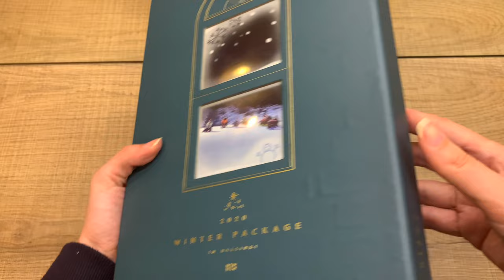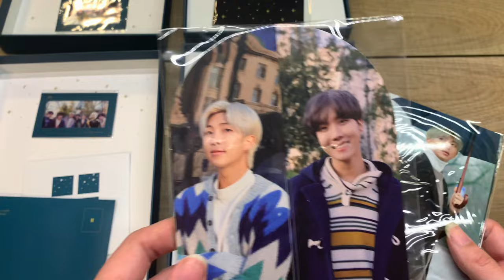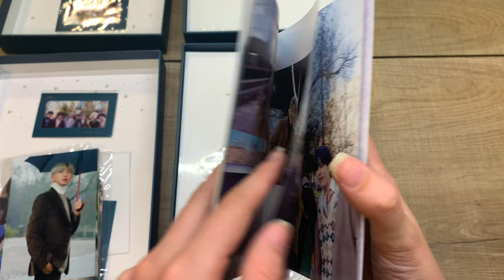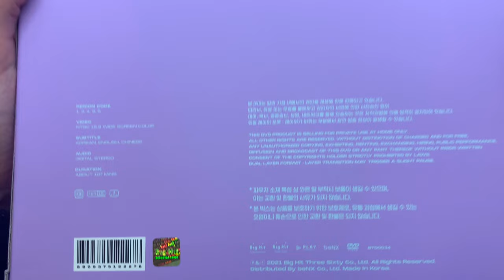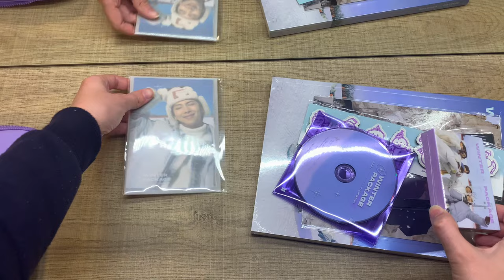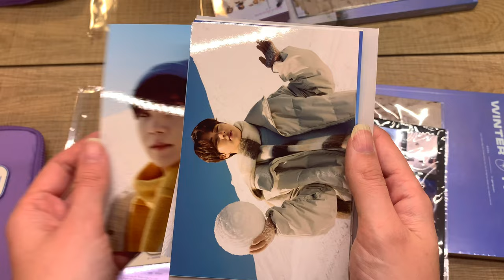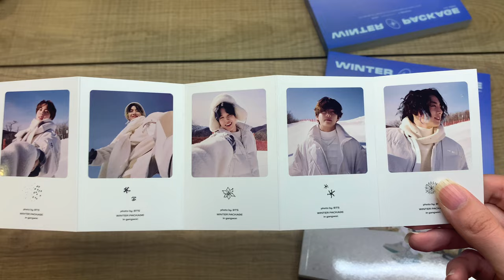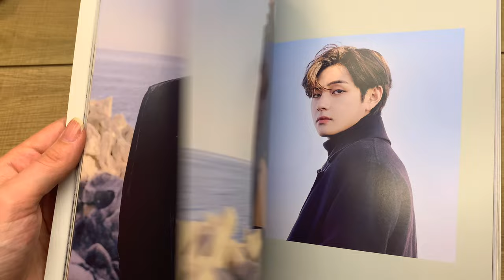• unboxing • bts winter package 2020 & 2021 •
unboxing video of the bts winter package 2020 and 2021 editions (dvd).

► CHAPTERS
0:00 opening
0:08 winter package 2020
6:50 winter package 2021